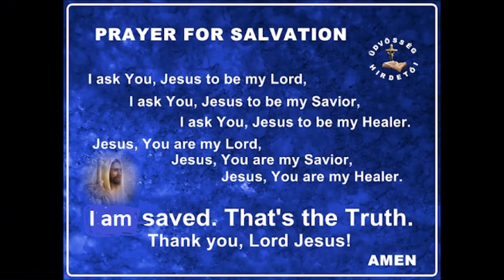Hitben való gyógyulás...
Tanít: Eva Nagy Budapest, az Úr Jézus Krisztus szolgája
web: udvosseghirdetoi.shp.hu
Technikai számunk: 1438 Köszönettel vesszük  a  támogatást...
Ingyenes Bibliaiskola Eva Nagy Budapest, youtube